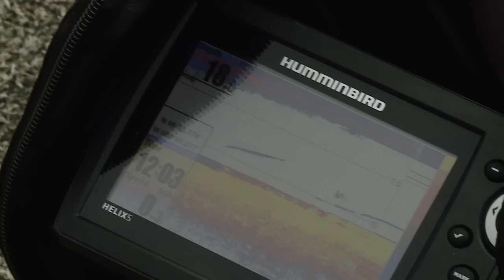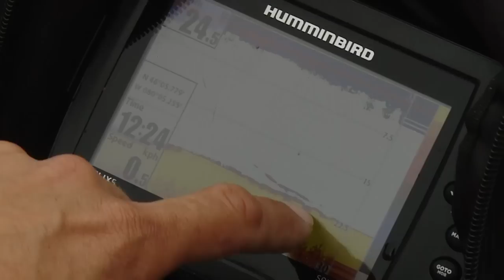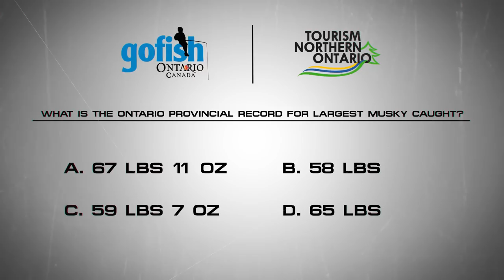Cranes Lochaven Wilderness Lodge — The Ontario Experience TV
Troy Lindner boats into Crane’s Lochaven Wilderness Resort on Northeastern Ontario’s French River, an outstanding multi-species fishery steeped in history.